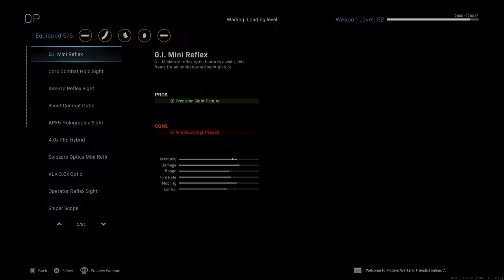Call of Duty®: Modern Warfare® 81 kills!!